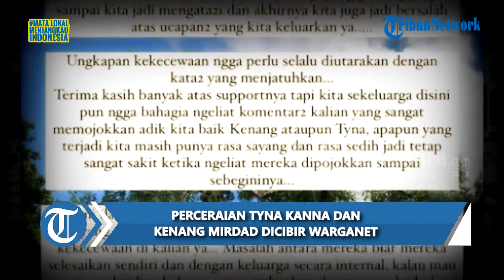Nana Mirdad Angkat Suara Terkait Hujatan Netizen Atas Perceraian Tyna Kanna Dan Kenang Mirdad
TRIBUNBANTEN.COM - Di tengah isu perceraian yang menerpa keluarga Kenang Mirdad dan Tyna Kanna, warganet tak henti melontarkan berbagai cibiran baik untuk Kenang maupun Tyna.

Merasa jengkel dengan cibiran warganet, artis Nana Mirdad menegaskan kalau Tyna Kanna masih menjadi bagian dari keluarga Mirdad.

Seperti diketahui, beberapa waktu lalu, Tyna Kanna menggugat cerai suaminya, Kenang Mirdad, yang merupakan adik dari Nana Mirdad.

Menurutnya istri Andrew White ini, ungkapan mengecewakan tidak perlu dilontarkan dengan kata-kata kasar dan menjatuhkan.

Hal tersebut diungkapkannya melalui Instagram Story, Jumat (3/9/2021).

Nana menuliskan, setiap orang pasti melakukan salah dan kalau ada rasa kecewa, hal itu dinilai wajar.

Tapi yang penting kata dia, jangan sampai ucapan membuat seseorang merasa bersalah.

Penulis: Rizki Asdiarman
Video Editor: Rizki Asdiarman
Voice Over: Khoirunnisa Setya